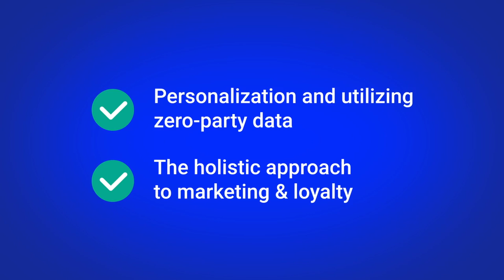Loyalty Marketing Trends for 2022 and Beyond | Coffee with Comarch Loyalty: Episode 6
Bill Hanifin, the CEO of the Wise Marketer, joins us for the 6th episode of the Coffee with Comarch series to discuss loyalty marketing trends you should know and care about in 2022 and beyond. Talking to Bindu Gupta, Bill shares his thoughts on AI-based personalization, zero-party data, a customer-centric approach to loyalty & rewards programs, and more. Enjoy!